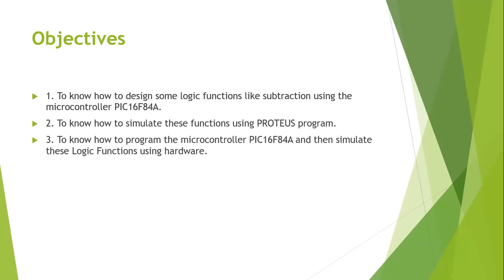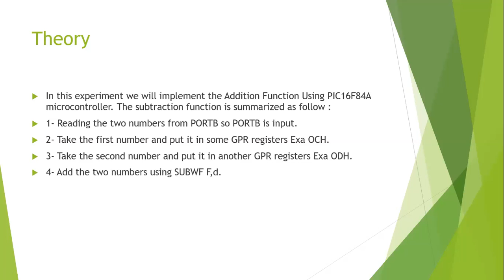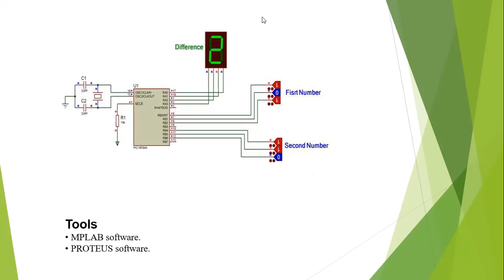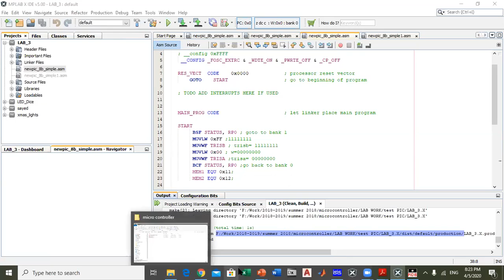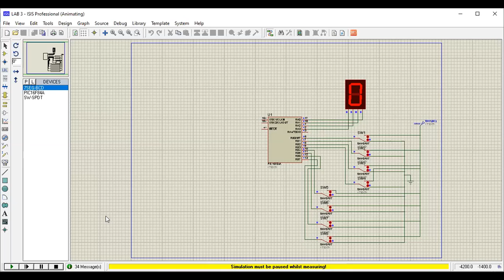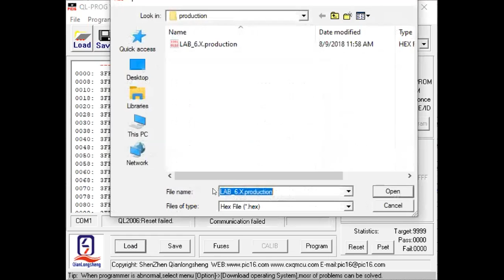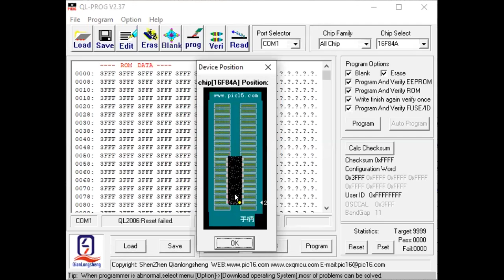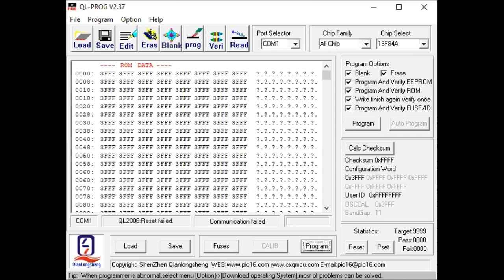Lab session 7 Some logic function design – part # 02- subtraction function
pic16F84a subtracting